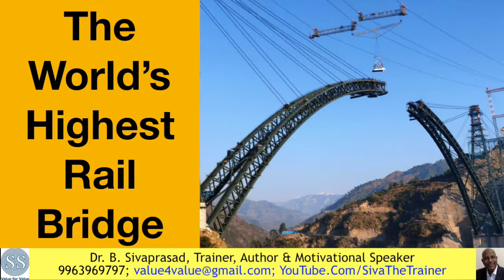Real Heroes! Creating a Marvel That Will Last for Centuries! Just Incredible!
These guys are the real heroes. Look at the height at which they are working. Mind-blowing! Just incredible! The nation owes them for keeping their life at stake and putting in flawless efforts to facilitate a better life for people. What a marvel they are creating! I would like to salute them. How about you? If you too would like to appreciate their efforts and their contribution to the nation, please do like the video dn leave your comments on it. Also, please do share the link with others.